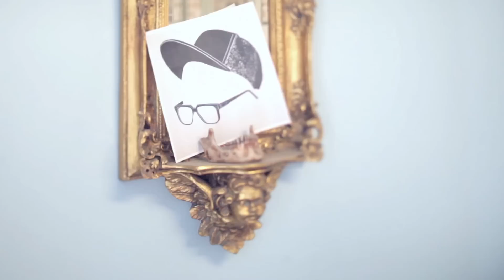Bassline presents: a Festival take-off AIRPLAY 18.5.2013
3.4.2013 keskiviikkoaamuna punavuorelaisen tatuointiliike Legacy Tattoon eteen on kertynyt ihmisiä jonoksi asti, vaikka liike on vielä suljettu. Joukko on saapunut paikalle ilmaisen tatuoinnin toivossa: tunnin päästä jonkun heistä ihoa koristaa uuden Airplay-tapahtuman logo. Tatuoinnin saajaa odottaa myös mittava VIP-paketti, joka oikeuttaa hänet erilaisiin etuihin Airplay-tapahtuman sekä Bassline Festival -kaupunkifestivaalin aikana.

Paikalle saapuneiden kesken suoritettu arvonta päätyi 20-vuotiaan Eetu Räisäsen voittoon. Paperilennokki hakattiin Räisäsen reiteen, polven yläpuolelle. Nuori mies sanoi tatuointi-idean vedonneen häneen, vaikka hän tosin vielä matkalla Punavuoreen mietti, pitäisiköhän arvontaan osallistua. Itse tatuointikuva oli hieno ja sopivan simppeli Räisäsen makuun. Ikuista VIP-leimaa Räisänen kommentoi seuraavasti: "Mikäs siinä, mukavaa ku vippi lippu on reides, eikä siitä varmasti mihinkää katoo".

Airplay on helsinkiläisen kaupunkifestivaali Bassline Festivalin ennakkotapahtuma, joka järjestetään 18.5. LeBonk-yökerhossa. Illan elektroninen musiikkikattaus on vahva sekoitus nu-discoa ja housea. Pääesiintyjänä nähdään belgialainen Aeroplane, joka on saavuttanut suuren suosion sekä Suomessa että muualla maailmalla. Airplay on Bassline Festival -tapahtumakokonaisuuden ensimmäinen etappi: kolmen päivän ilmaistapahtuma valtaa Helsingin keskustan 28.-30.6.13; päätapahtumapaikkoja ovat Sinebrychoffin puisto, Hietalahden tori, Mbar sekä Kiasma. Kuudetta kertaa järjestettävästä festivaalista voi myös nauttia radioaalloilla sekä internetissä 1.5. alkaen, jolloin tapahtumalle omistettu radiokanava Bassline Radio pärähtää käyntiin.

Kuvaus: Joni Lindroos & Jenni Salonen, Ohjaus & Leikkaus: Joni Lindroos